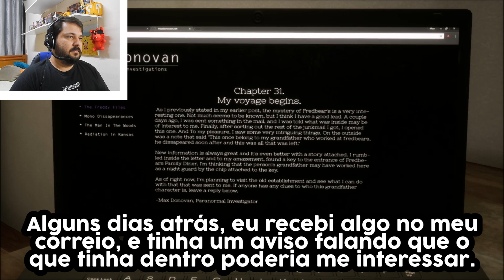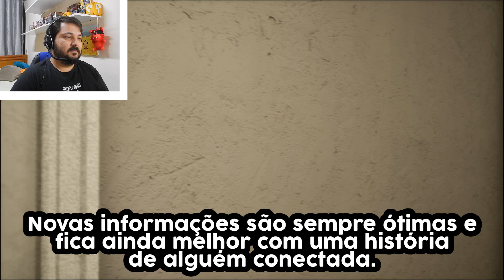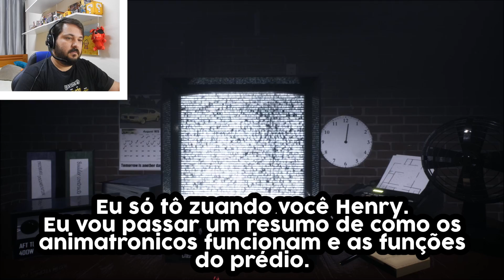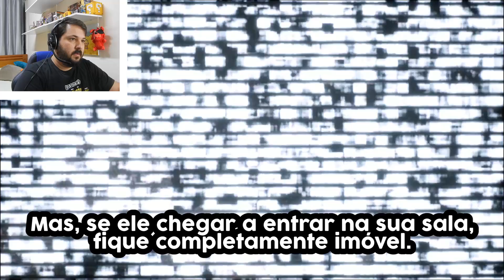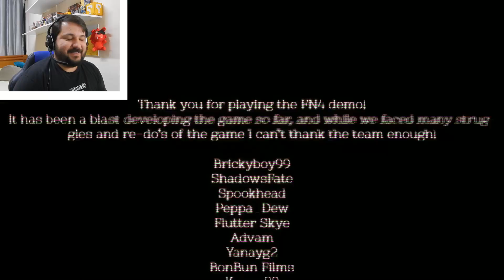A NOVA FAN GAME DE FIVE NIGHTS AT FREDDY'S É ASSUSTADORA! FINAL NIGHTS 4!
HOJE! VOCÊ VAI CONHECER FINAL NIGHTS 4! A NOVA FAN GAME DE FIVE NIGHTS AT FREDDY'S QUE É ASSUSTADORA!

GAMEJOLT: gamejolt com/games/FinalNights4/267878